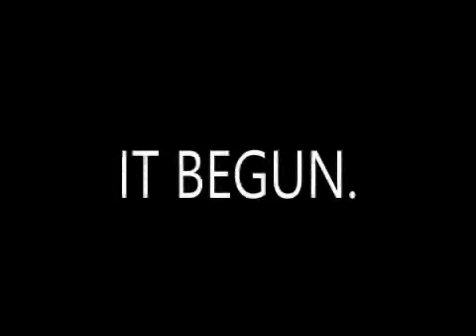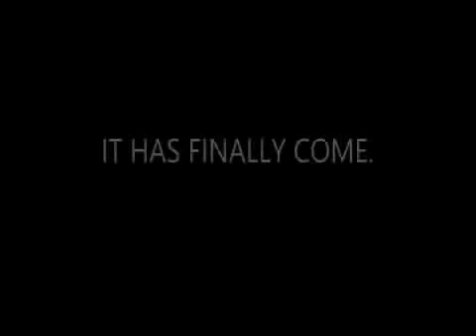ACW Impulse 37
Anime Championship Wrestling brings to you an all new episode of Impulse with Impulse 37 and it is one episode that has been truly anticipated since last week. Last week saw Impulse champion Gohan viciously attack and bloody his own father and Impulse General Manager Goku because Goku denied his challenge at No Boundaries yet again. Gohan saw that as a sign of disrespect. What will unfold heading into tonight? Also, Trunks has accepted a ridiculous challenge that is still baffling to decipher. Trunks will meet his father Vegeta at No Boundaries but Trunks has requested a handicap match against Vegeta. AND Broly! What is going through Trunks's mind to even attempt this match and was it the right call? Plus, some great Impulse action as Television champion Mugen will face off with the Prince of Tennis, Ryoma Echizen, in a non title match and some cruiserweight action as Dennis will take on Chiaotzu! Don't miss this episode of Impulse right now!

Confirmed Card:

Handicap Match
Trunks v. Vegeta & Broly

Ryoma Echizen v. Mugen

Dennis v. Chiaotzu